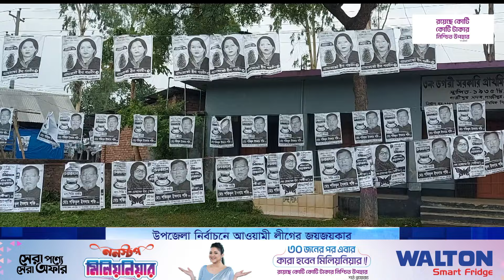উপজেলা নির্বাচনে আওয়ামী লীগের জয়জয়কার | Nagorik TV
NAGORIK TV
Address: Kha-53, Nikunja-2, Dhaka-1229